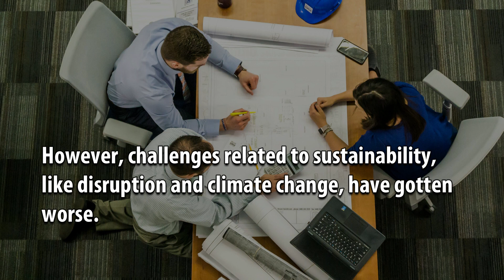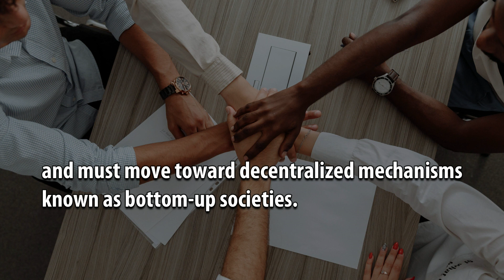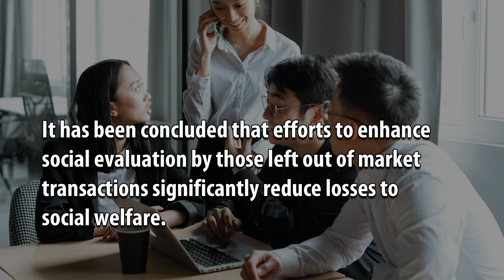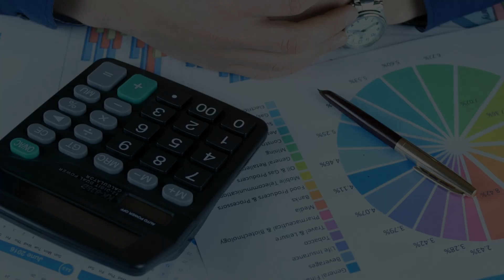Sustainable Investment Approaches Enhancing the Decentralization of Corporate Governance across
Sustainable Investment Approaches Enhancing the Decentralization of Corporate Governance across Worldwide Communities